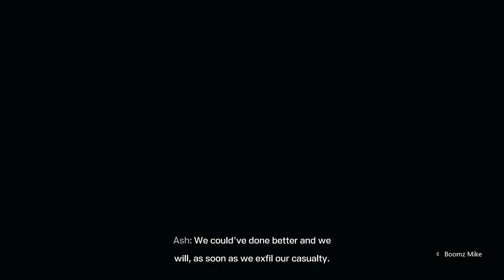Rainbow Six Extraction Xbox Series S Funny Moments & Noob Gameplay. MIA Evac Fails